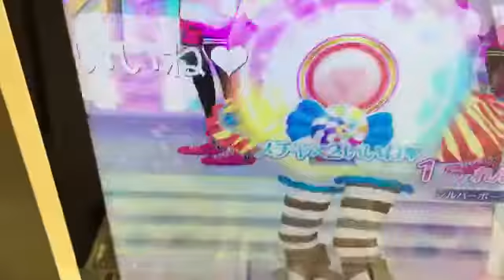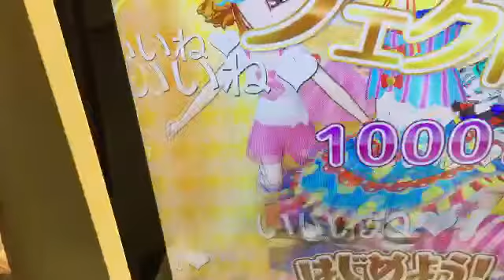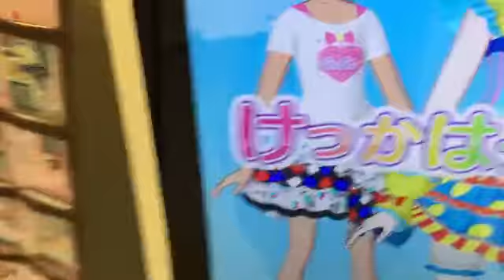プリパラdcd